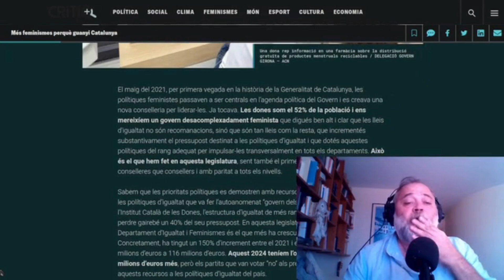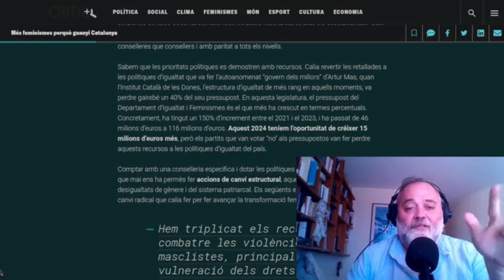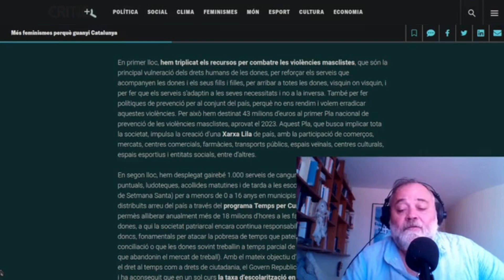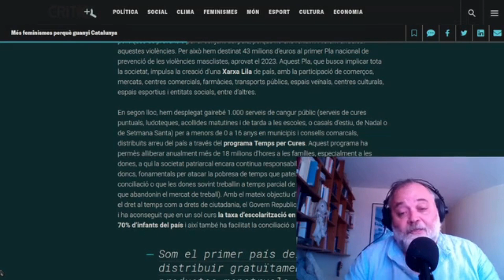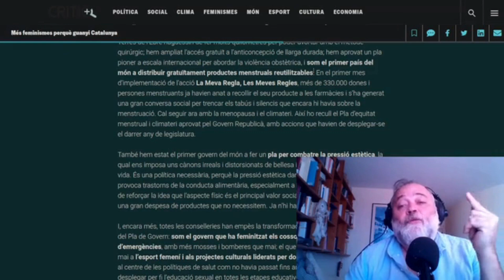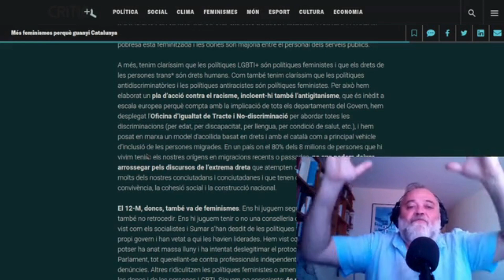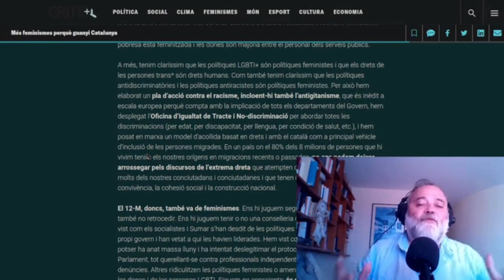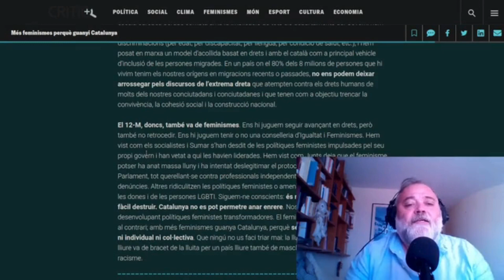EL OBSERVATORIO PROGRE - Diario de campaña #10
Especial Diario de campaña de El observatorio progre. Es el nuevo Vlog de Don Octavio Cortés. Con su mirada crítica y sarcástica, analizará la deriva progresista de ciertos aspectos de la vida y la política española.